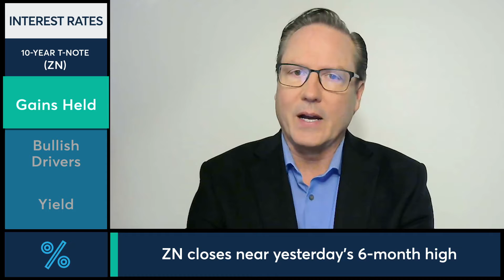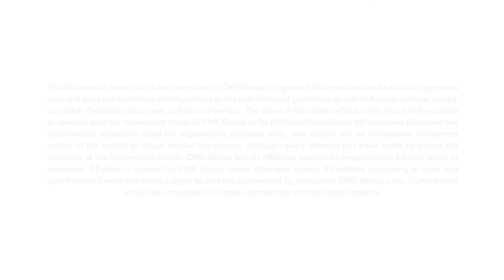August 3 Bonds Commentary: Dan Deming